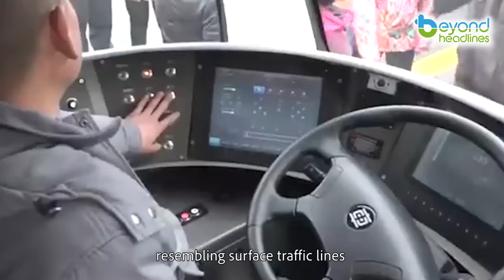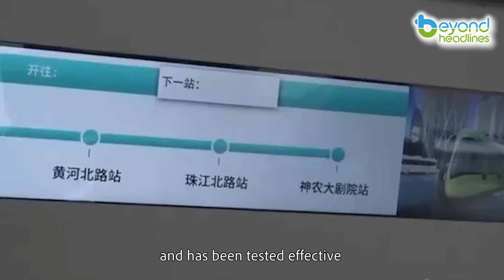China’s green transport innovation reduces carbon footprints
Have you ever seen a train running on a road without tracks?

It has actually happened in China. It’s called the Autonomous Rail Rapid Transit (ART), a new type of public transportation that operates on electricity with zero pollution and emissions. The ART adopts the flexible grouping mode of high-speed trains with each section capable of carrying 100 passengers.

With the introduction of the ART, the perennial issue of traffic congestion during peak hours in cities is no longer a problem. Equipped with a fully automated driving system and utilizing virtual track following control technology, the ART identifies virtual track routes on the road through onboard sensors resembling surface traffic lines.

Through active safety control, onboard signal control and machine vision, the train is electronically constrained, precisely controlling its movement along the virtual tracks to achieve intelligent operation.

The ART system was first launched in 2017 and has been tested effective in soothing traffic congestion in Chengdu of China. With strong transportation capability, high-speed, low costs and low-carbon and environmental friendliness, this innovative green transport initiative has been introduced to other busy cities in China, including those in Hunan, Sichuan and Dongbei.

It is believed that ART would be able to offer a sustainable, innovative and safe transport choice that would have a major impact on managing China’s carbon footprint.